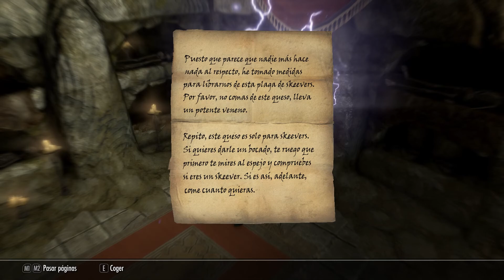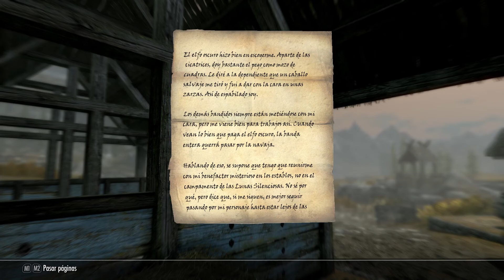Skyrim 10th Aniversario │Todos Los Hechizos a Nivel 1 │ EP: 18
En el 10th aniversario de Skyrim nos traen el modo supervivencia con nuevas armas, armaduras y hechizos !